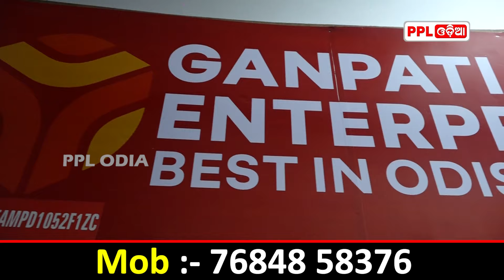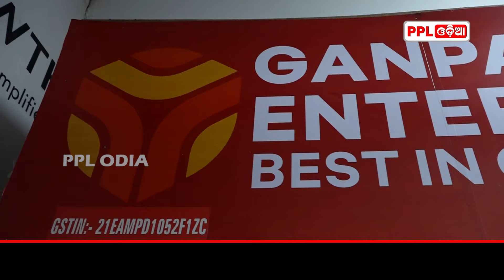ଚାକିରିଠୁ ବେଶୀ ଲାଭବାନ କରାଉଛି ଧୂପକାଠି ବିଜନେସ | PPL Odia